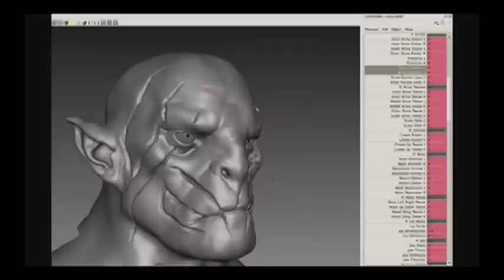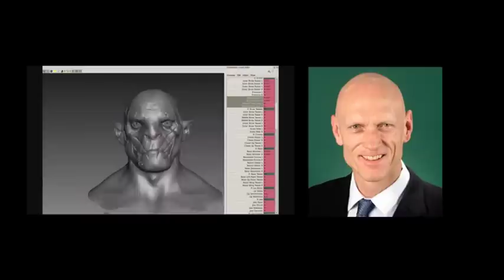Revealed: Azog the Defiler is Peter Garrett!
Peter Jackson reveals the inspiration for the design of The Hobbit's Azog the Defiler - Midnight Oil frontman and Australian politician - Peter Garrett